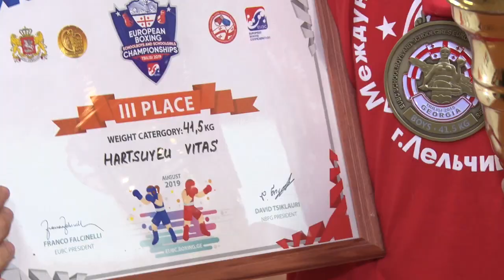Бронзовый призёр Чемпионата Европы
В Грузии завершился чемпионат Европы по боксу среди школьников. На соревнованиях столь высокого уровня наш город и страну, представлял Витас Гарцуев.